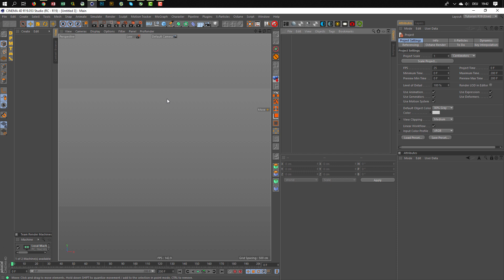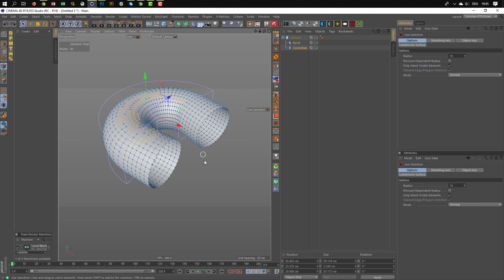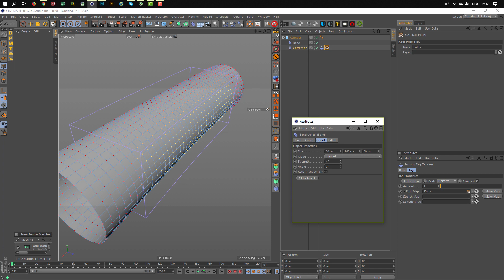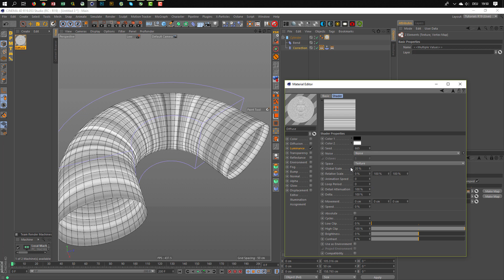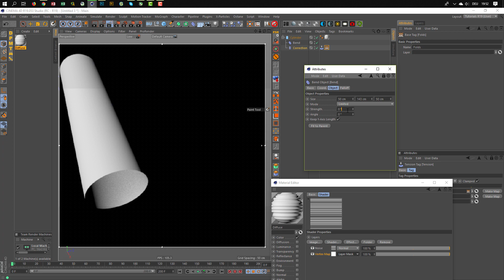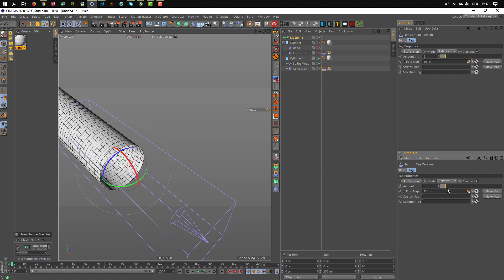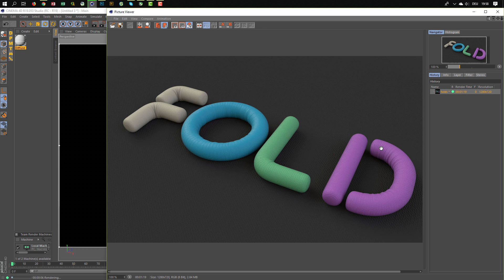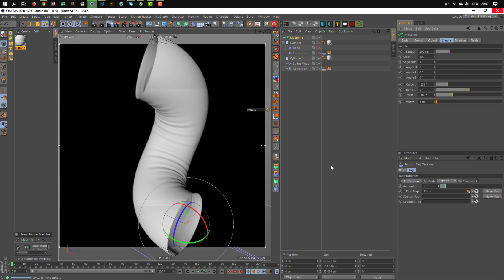Creating animatable Folds (Cinema 4D Tutorial)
Hier zeige ich Euch, wie ihr realistische Falten erstellen könnt.
Ich wünsche Euch viel Spaß mit dem Tutorial ;)
Here I show you, how you can create realistic folds.
I wish you much fun with this tutorial ;)

.:: LINKS ::.

.:: DOWNLAODS ::.